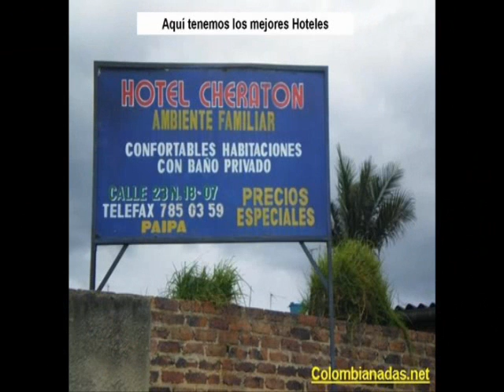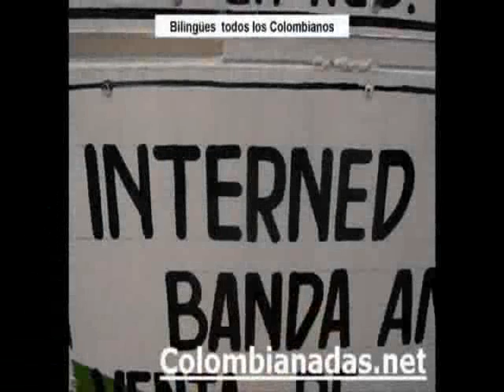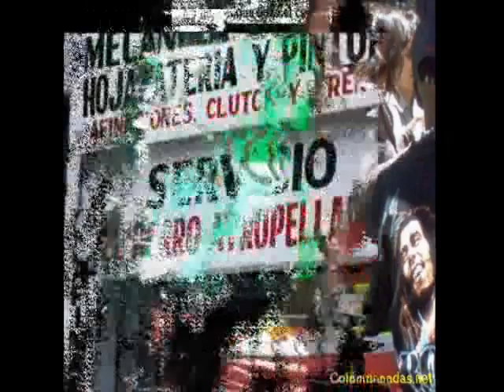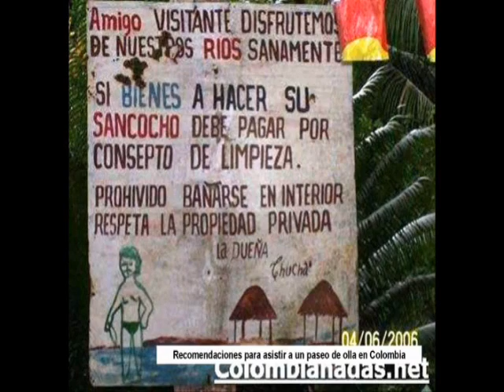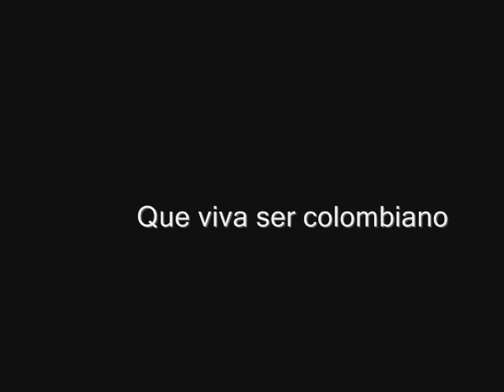Que orgulloso me siento ser colombiano- Parte 2. El original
Parte 2 - El original.  Alguna vez hice la primera parte de colombianadas con el nombre de usuario: elgaticofelix, hoy al recibir más imagenes les presento la segunda parte de lo hermoso de ser colombiano. que lo disfruten y si tienen más imagenes me las envian por favor a